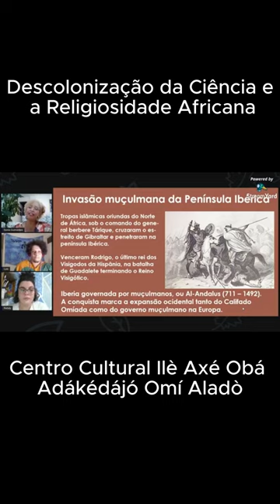Live - A Descolonização da Ciência e a Religiosidade Africana - Profª. Drª. Sonia Guimarães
Influência africana na península Ibérica (26/55)
O tema dessa Live sobre a Descolonização da Ciência e a Religiosidade Africana, tem como principal intuito abordar e resgatar a importância dos Saberes Negros de África e de Diáspora na relação profunda em que a Ciência e a Religião formaram um único pilar dentro da Cosmopercepção Africana.
Convidados: Profª. Drª. Sonia Guimarães e Luís Gustavo. Mediação Nátaly Pereira

Profª. Drª. Sonia Guimarães

"Uma mulher apaixonada pela ciência, Sônia Guimarães é a primeira doutora negra em física no Brasil. Professora, inventora e física, ela tem uma trajetória que fez com que se tornasse uma referência de determinação e resistência para outras mulheres.

Sônia começou a quebrar barreiras ainda jovem: quando foi aprovada em física na UFSCAR (Universidade Federal de São Carlos), ela se tornou a primeira da família a ingressar no ensino superior. Mas os obstáculos ainda seriam muitos, uma vez que dos 50 alunos de sua classe, apenas cinco eram mulheres.

Logo no segundo ano do curso, a física encontrou seu amor pela física moderna e, a partir daí, começou a traçar seu espaço na Academia. Após a conclusão de sua graduação, Sônia iniciou um mestrado em física aplicada na USP (Universidade de São Paulo) e, depois, ingressou em um doutorado em materiais eletrônicos na UMIST (University of Manchester Institute of Science and Technology), na Inglaterra.  " Fonte: acidadeon.com

Luís Gustavo Porto Paixão

Bacharel em física pela Universidade Estadual de Campinas, com experiência na área de física de neutrinos.
Pesquisador em física à nível de mestrado, atua na área de física de neutrinos com ênfase na detecção e fenomenologia de neutrinos, utilizando simulações.
Em sua pesquisa atua na área de simulação computacional de fenômenos físicos utilizando softwares como o GLoBES (linguagem C) e LArSoft (C++), além de outras experiências importantes para análise de dados em softwares como o ROOT (C++) e o Phyton.